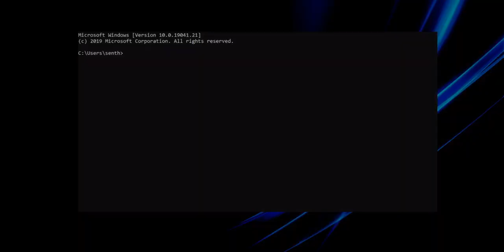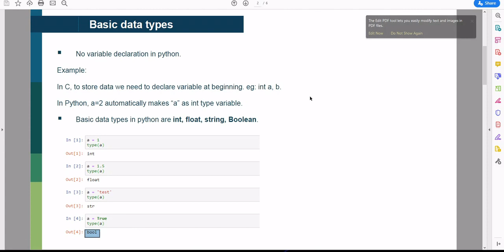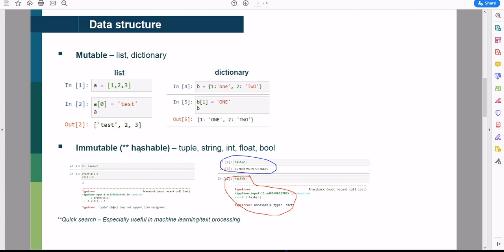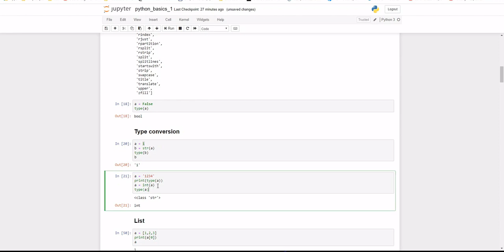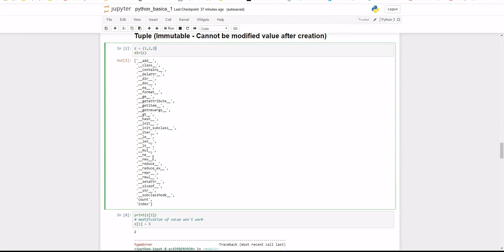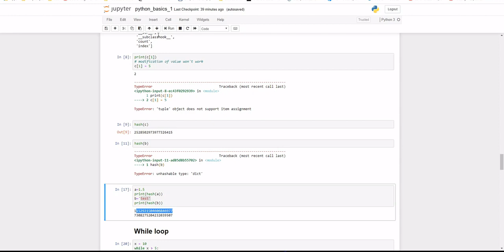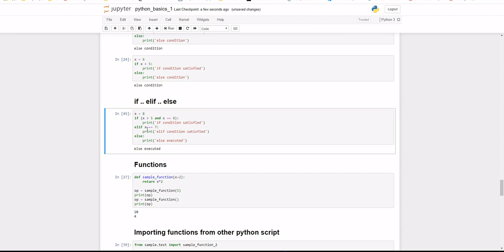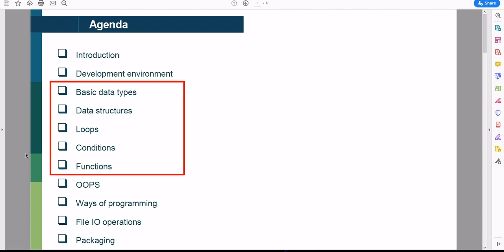Python Data types, Loops, Conditions, Functions in Tamil - Part 2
Python basics in Tamil:
Here I have discussed about python data types (Primitive, Abstract), Loops, conditions and function in Tamil with examples.

If you haven't seen my Introduction video about python and development environment in Tamil then watch it to have good start.

If you have any suggested topics then please mention in comments, I will try to make an video about it.
For any doubts please ask in comments, I will answer you as much as possible.
I might have made some mistakes so please correct me too.